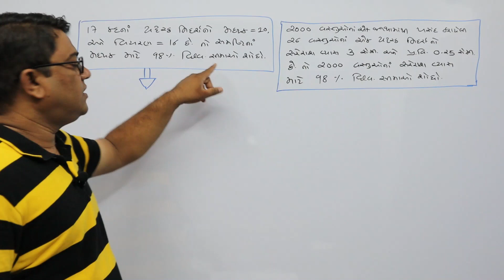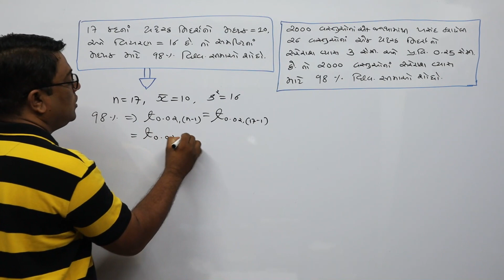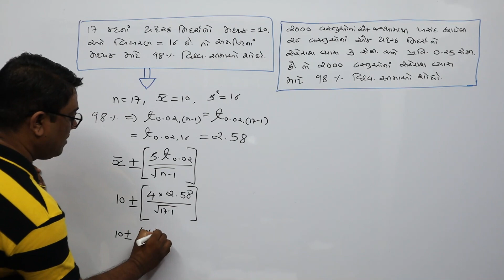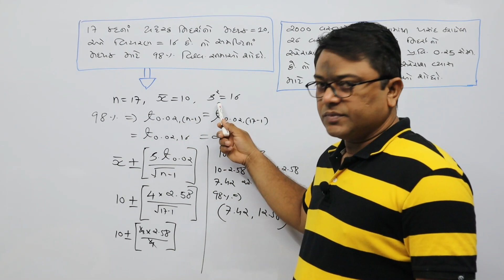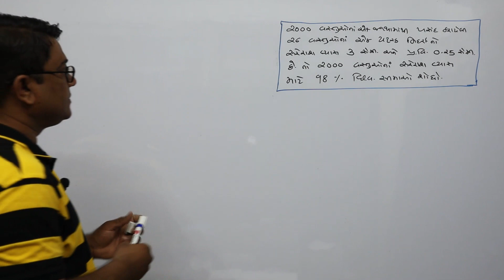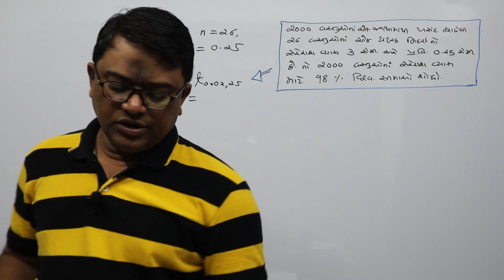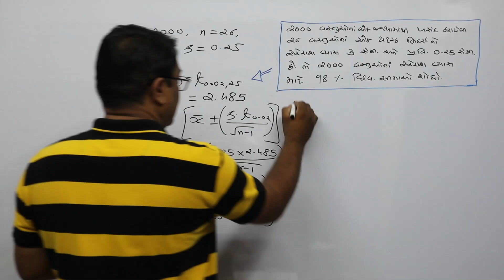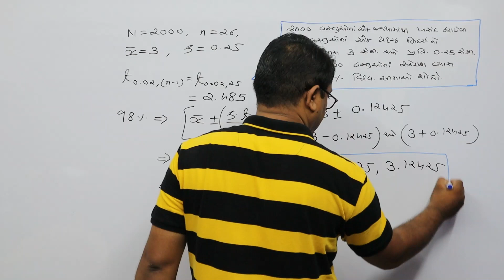ટૂંકા દાખલાઓ 2, લઘુ નિદર્શ પરિક્ષણ, Small Sample Test.